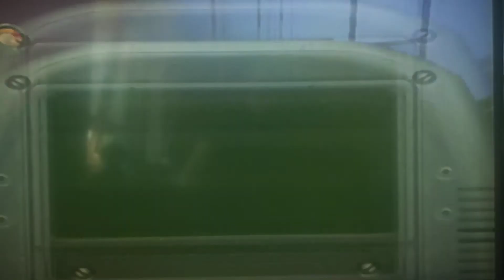Collecting a page in ghostbusters the video game(stylized version) even though I alreadycollected it